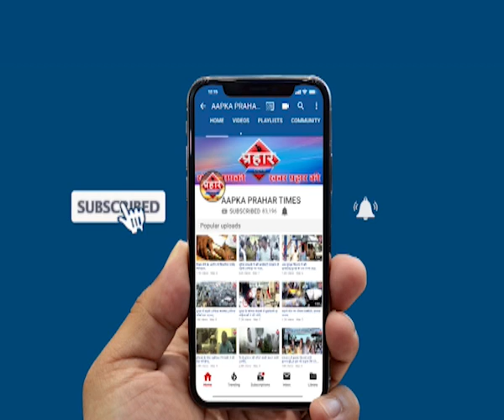एनकाउन्टर स्पेस्लिस्ट प्रदीप शर्मा का इस्तीफा ,Prahar Times -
Aapka Prahar Times
एनकाउन्टर स्पेस्लिस्ट प्रदीप शर्मा का इस्तीफा ,
प्रदीप शर्मा ने पुलिस सेवा से इस्तीफा दिया
प्रदीप शर्मा के नाम से अंडरवर्ल्ड में डर
शिवसेना के टिकट पर लड़ेंगे चुनाव

prahar times